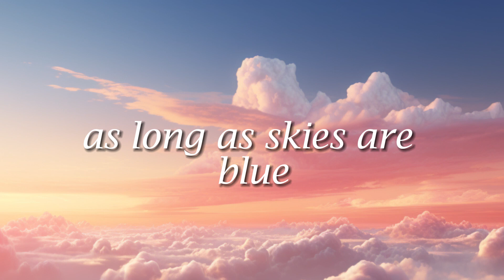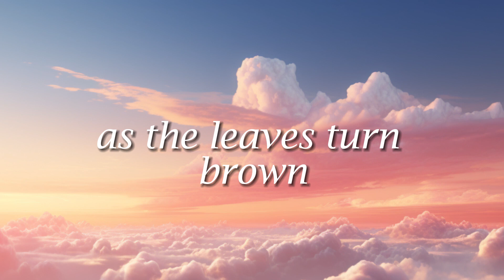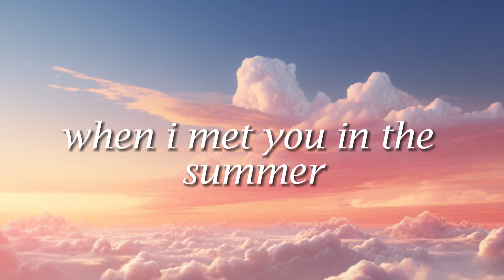Summer- Calvin Harris- Lyrics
🎤 Lyrics: Calvin Harris - Summer

[Instrumental Chorus]

[Verse 2]
Summer

[Instrumental Chorus]

[Bridge]
When I met you in the summer (Summer)
(Yeah, yeah)
(Love)
(Yeah, yeah)
Summer (Summer)
(Yeah, yeah)
(Love)
(Yeah, yeah)

[Instrumental Chorus]

🖐🖐Welcome to Rainbonw Music
 Rainbonw Music leading the latest music trends
Listen and enjoy music
lyrics lovelyrics Pop music
lyric song, lyric video, pop songs,top hit,best pop songs,pop hits , english songs with lyrics